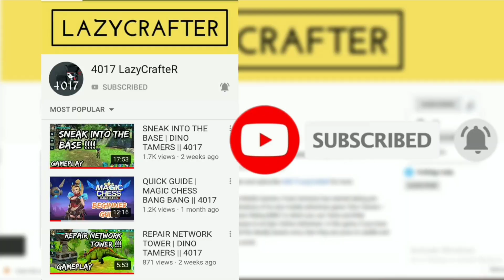Worst Rewards from 10x Dragon Gold Chests | Wolf Tales || 4017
Hello Lazies

About :
In this video, I am going to show you what I got after opening 10x dragon's gold chest in the game WolfTales - Online Wild Animal Sim.

@Foxie Ventures